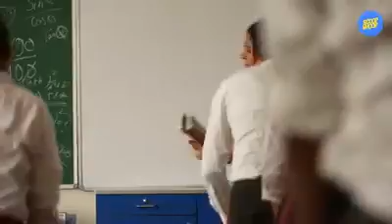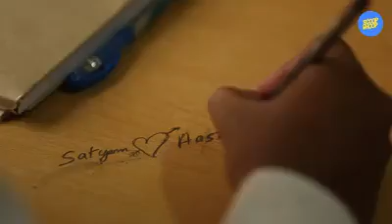Remembering Childhood education and experience in adult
Brothers coaching institute Anshu Gupta 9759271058 R/o Gayatri Nagar, Jahangir abad, Bulandshahr, up 203394.

Pershing mechanical engineering from jaypee university Anoopshahr Bulandshahr